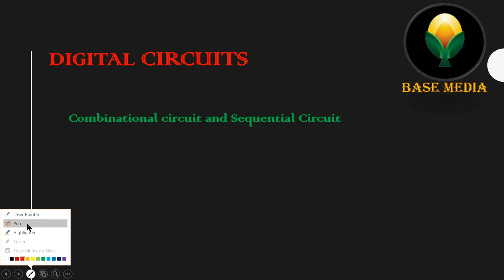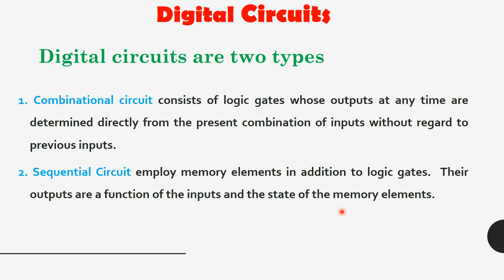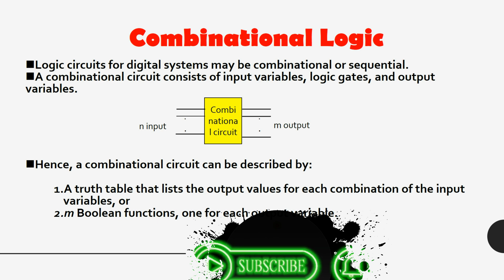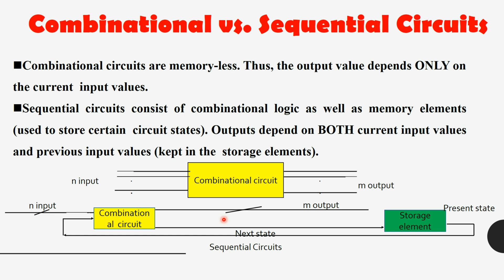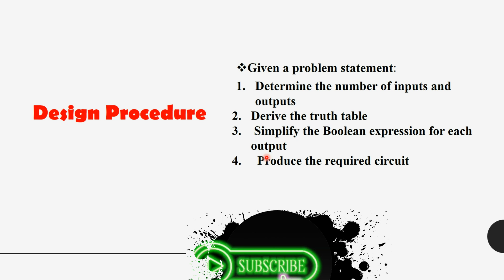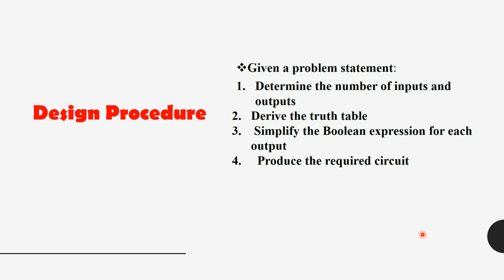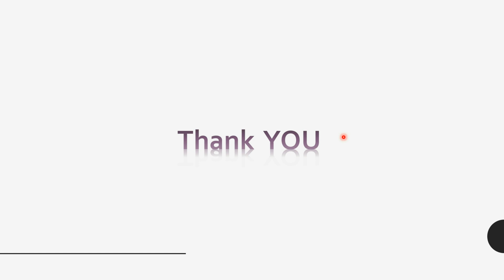Combinational and sequential circuit(digital circuit) In Amharic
For more  digital logic tutorials and  others  join  our telegram  channel to get  the pdf and  power point